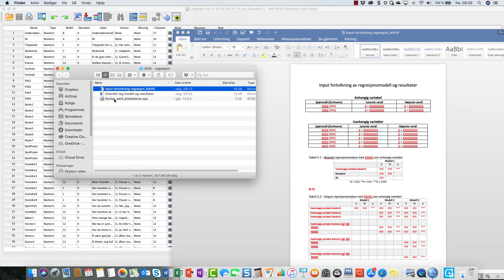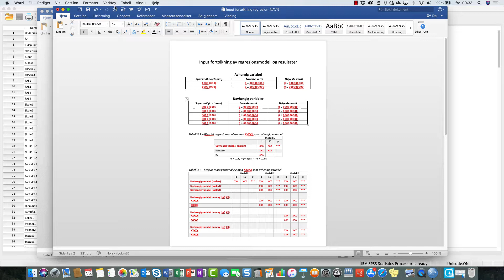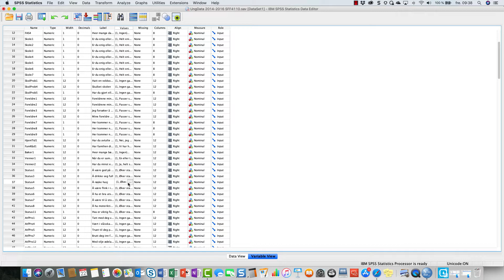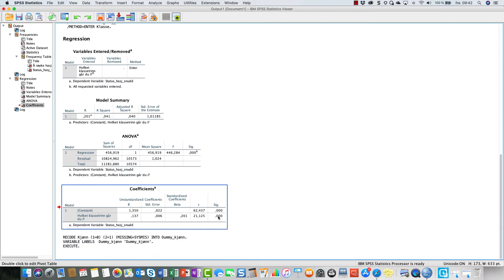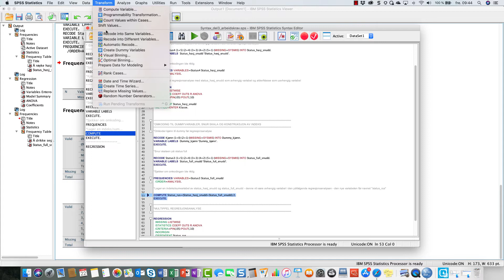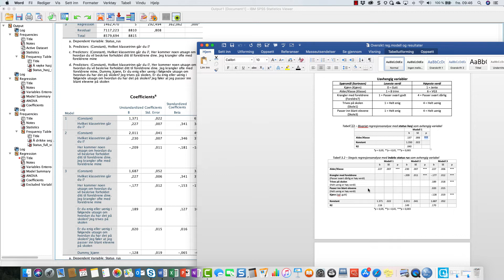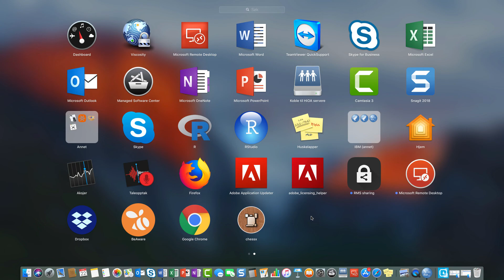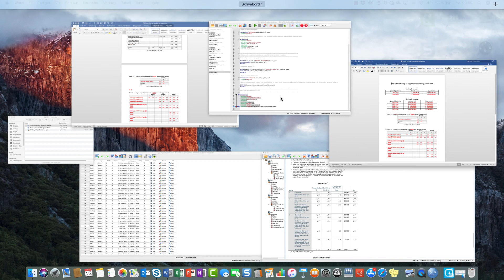Mer om regresjon - del 3 arbeidskrav